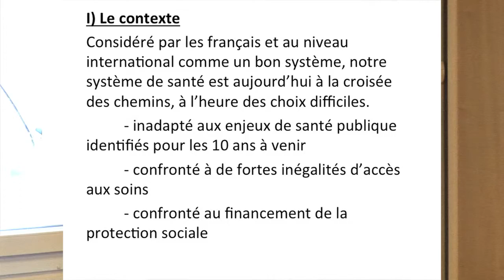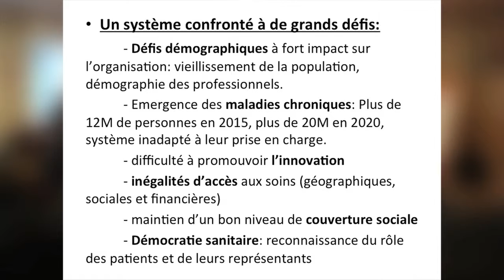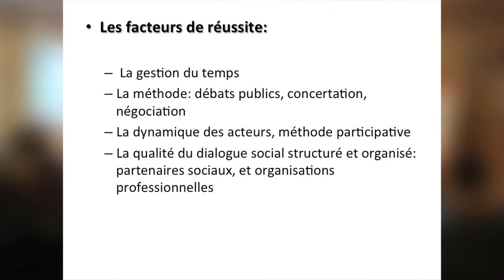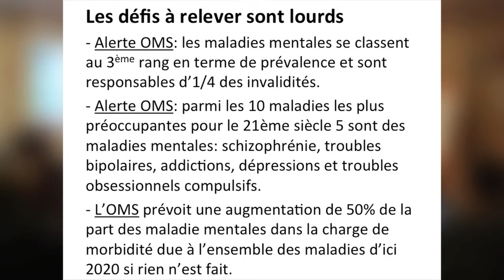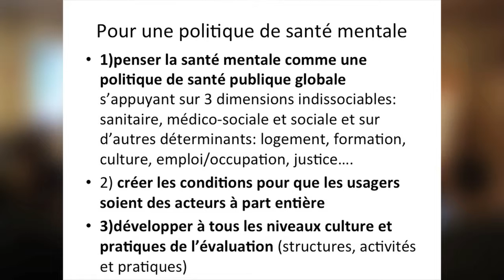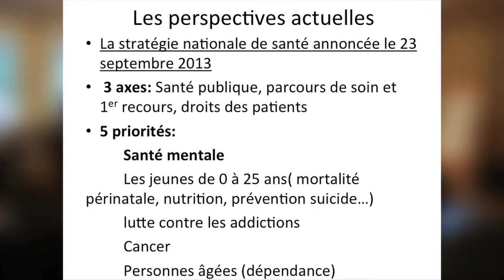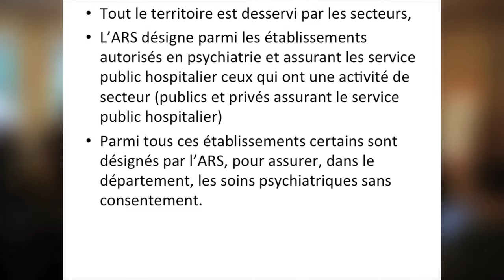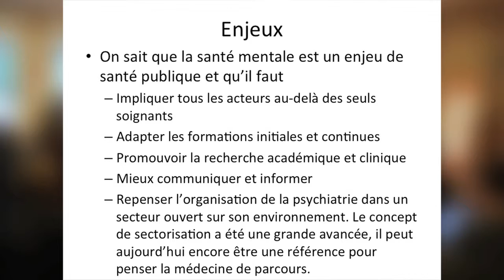Conférence FondaMental Edouard Couty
Le point de vue d’un expert de la gestion des politiques de santé
Edouard Couty, Paris, France

Programme 2014/15
Les enjeux économiques de la santé mentale: perspectives et recherches internationales